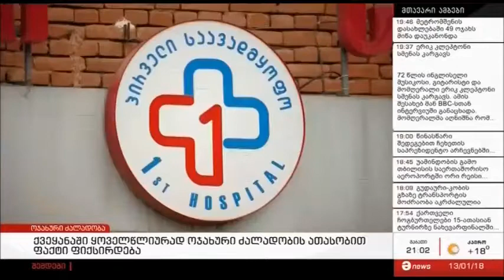PHR - ოჯახში ძალადობის შემთხვევები - TV"მაესტრო" - 13.01.2018